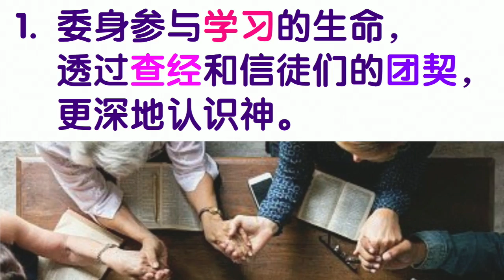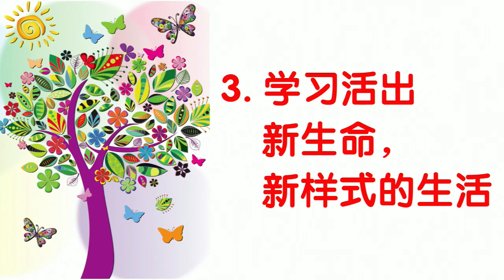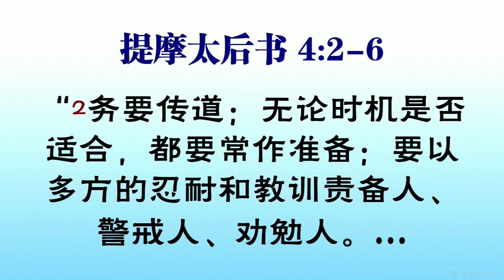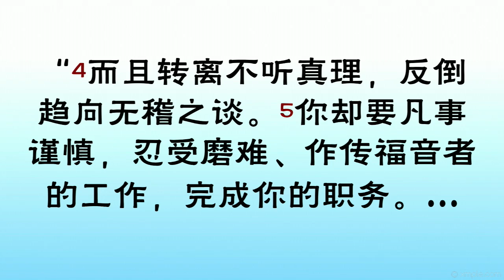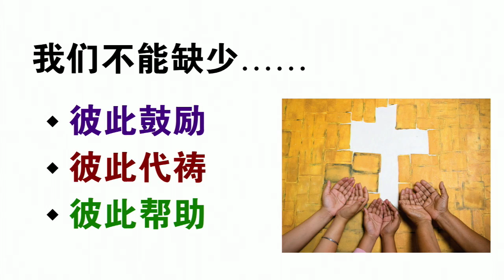Christian Maturity (C)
2nd November 2019 - Rev. Christopher Mun